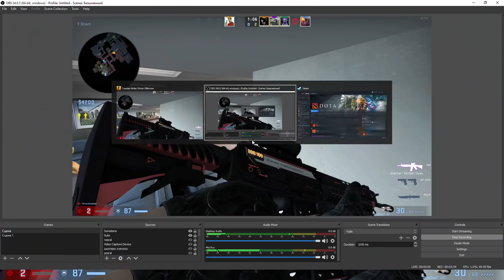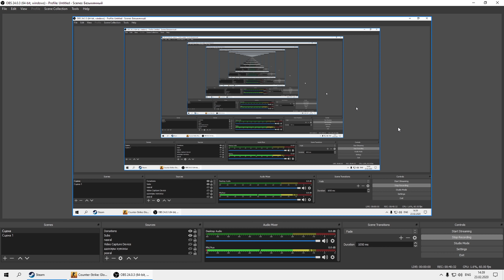Инспектор Солярис на месте roflanZdarova